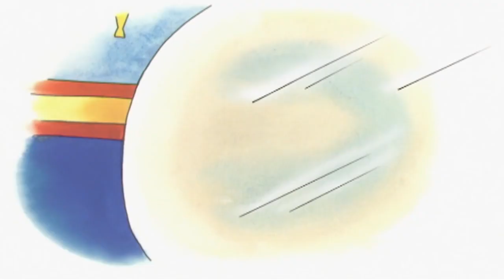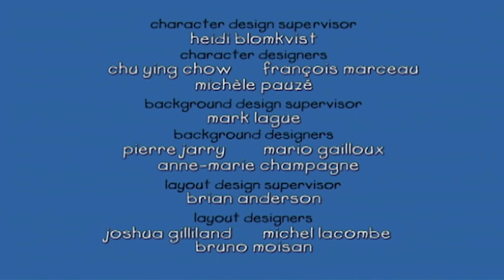Kajtus po polsku nowe odcinki | KAJTUŚ W KĄPIELI | Nowy specjalny odcinek Kajtusia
Kajtuś pomaga mamie w sprzątaniu strychu. Nagle znajdują starą skrzynię, która po otwarciu okazuje się być pełna niespodzianek. Znaleziska może nie są warte wiele pieniędzy, ale są wspaniałymi skarbami mimo wszystko! Rodzina jedzie na weekendowy kamping w lesie. Kajtuś jest zaskoczony, kiedy ryba w jeziorze go łaskocze. Kajtuś wspina się na górę razem z tatą i ma wielką, przeogromną nadzieję zobaczyć łosia przed powrotem do domu. Kajtuś jest na obiedze w domu Sary i odkrywa nowe potrawy i sposoby jedzenia. Ma wiele zabawy ucząc się jeść pałeczkami, nawet próbuje zjeść nimi deser! Kajtuś poznaje z mamą fascynującą kobietę w parku. Kajtuś zaczepia ją i jej sympatycznego psa. Kajtuś zauważa, że pies nie jest trzymany na smyczy, ale na specjalnej uprzęży. Po kilku pytaniach właścicielka psa wyznaje, że jest niewidoma, a jej pies pomaga jej w wykonywaniu wielu czynności.